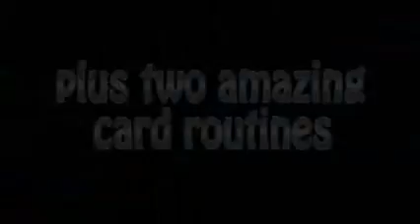Baltazar Fuentes And His Magic by Baltazar Fuentes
► Produkt/Titel: Meet and learn from the most brilliant underground legend of magic.

This DVD includes 9 solid routines, new moves, and amazing concepts.

3.0 Balls - Three Little Balls Travel Across. They Appear. They Disappear, They Do Crazy Things.

Ring And Rope - It's Time To Learn A Solid Sequence That Will Fool Everyone.

Coins Thru Table - End Your "Coins Thru Table" Routine With Baltazar's Imp Pass. This Is A Killer.

The Matrix Strikes Back - Fenik Invented This Version Of The Coin Matrix 22 Years Ago. Now You Will Learn It From Baltazar's Hands.

Revolutionary Pass - Finally, The Most Versatile Underground "Pass" Has Being Realeased. Yes, You Will Learn This Invisible Pass Thanks To The Clear Explanation Of Its Creator.

Disention Aces - A Beautiful Effect, An Excellent Card Routine, A Superb Technique. The Aces Penetrate Through The Deck Of Cards.

Baltazar's Turnover Pass - This Turnover Pass Is Easy And Practical. You Will Use It Forever.

Matrix 2 - If You Have Ever Wanted To Make Four More Coins Appear After The Matrix Effect This Is It.

Coins And Purse - Four Coins Disappear One By One From The Magician's Hands In The Most Amazing Manner. Later On Three Coins Reappear Out Of The Air And The Fourth One Is Found Inside Of The Purse.

Upright Change - If You Are A Card Enthusiast And You Like To Learn Original Moves, This Color Change Will Satisfy Your Appetite.

Phantom Kings - This Is A Magician's Fooler As Four Kings Are Transformed Into The Four Aces. Now The Kings Are Taken From The Magician's Pockets And The Ending Is Suprising.✔

Zaubershop-Frenchdrop
Badfeldring 7a
82290 Landsberied
Tel: 08141/3177253